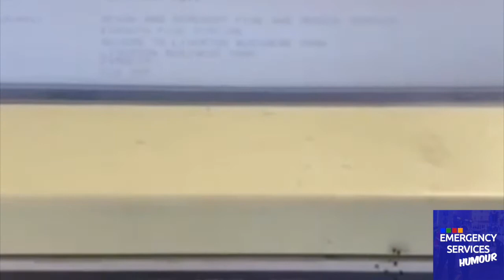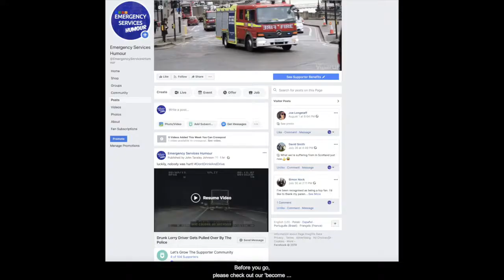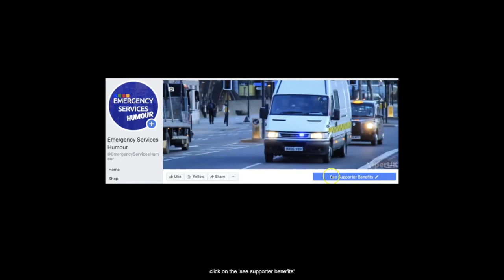The People Behind The Uniform | Episode 8 | VLOG 1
Another collection of some light-hearted videos which show the PEOPLE behind the uniform!

Before you have a personality failure, please remember that these videos were filmed in their OWN time.

If you have a video that you would like us to include in our next collage, regardless of where in the world you are from or which service you are in, then send us a message!